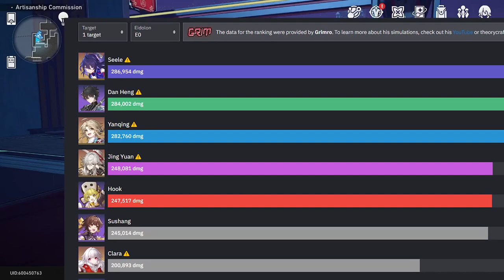Top 3 F2P Teams | Honkai: Star Rail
In this video I break down the top 3 honkai star rail f2p teams in order, I explain what makes them good and what you should be focusing on in the f2p teams

0:00 | Intro
0:11 | Rank 3 Team
0:30 | Rank 2 Team
0:50 | Rank 1 Team
1:15 | Outro